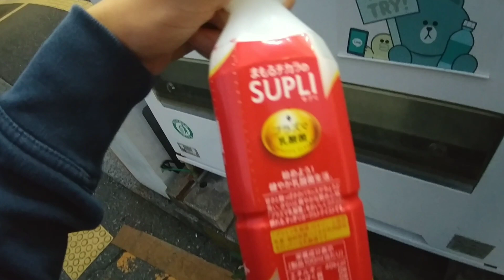個人的に好きなドリンク（SUPLIサプリ）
160円…( ﾟдﾟ)